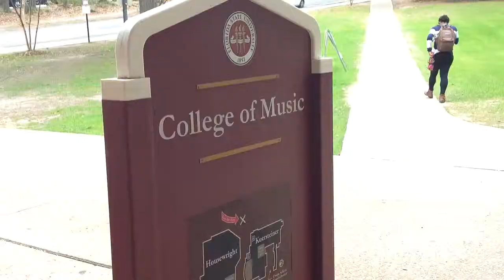Tallahassee Magazine- Behind the Scenes Classical Revolution Photo Shoot May/June 2015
A closer look at the photo shoot for out story about Classical Revolution.

Videography and editing by: Chelsea Moore